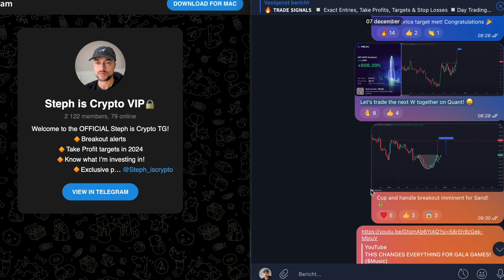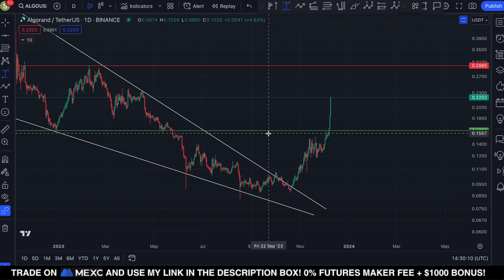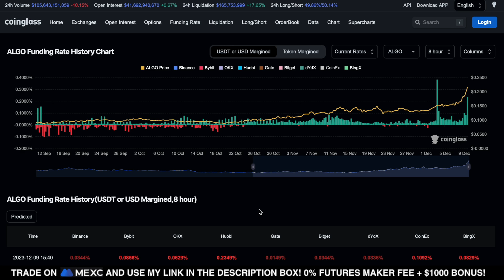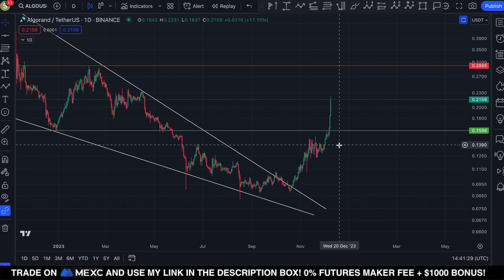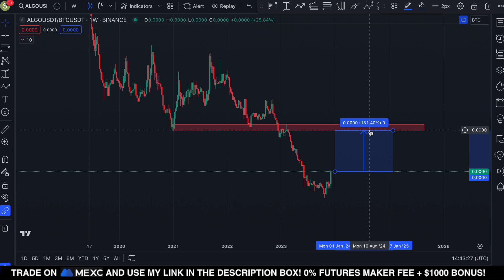ALGORAND (ALGO): EMERGENCY UPDATE!!!!!!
ALGORAND (ALGO): EMERGENCY UPDATE! | ALGORAND ALGO PRICE PREDICTION 2023

👉 (𝗘𝗥𝗖𝟮𝟬) 0xcd9762913c42e8aeabe8dd9308a6dbd23965948d

Jasmy coin price prediction news update QNT quant now coin token live 100X ALTCOIN 1000x alt coin gems kaspa kas hbar XRP GALA gala games crypto Litecoin trade BITCOIN BTC CRYPTO MARKET USDT USDC COIN GAMING Games BLOCKCHAIN METAVERSE